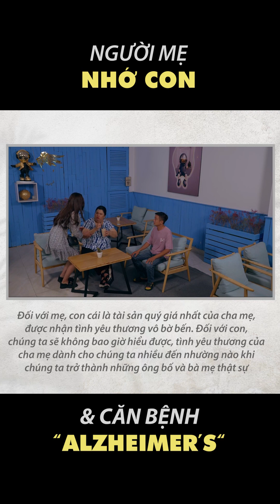Người mẹ nhớ con và Căn bệnh ALZHEIMER’S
Bệnh Alzheimer’s (AHLZ-high-merz) là một bệnh lý về não tác động đến trí nhớ, suy nghĩ và hành vi. Bệnh Alzheimer’s không phải là bệnh lão khoa thông thường hoặc bệnh thần kinh.
Là dạng phổ biến nhất của hội chứng suy giảm trí nhớ và các khả năng tư duy nghiêm trọng đến nỗi gây trở ngại cho cuộc sống thường ngày. Bệnh Alzheimer chiếm khoảng 60% đến 80% trong những bệnh làm suy giảm trí nhớ.